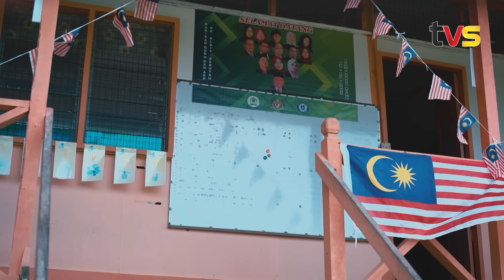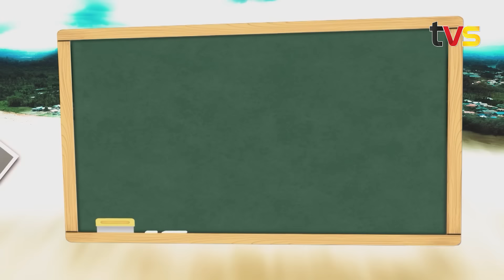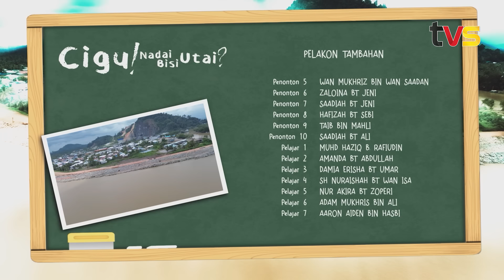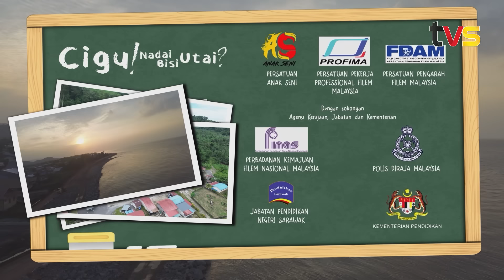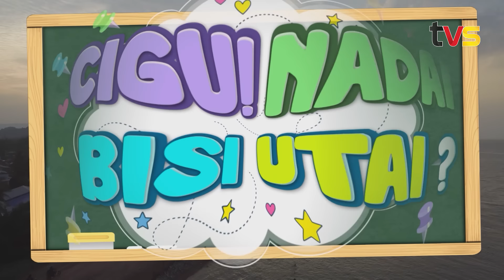Cigu! Nadai Bisi Utai? | Ep 11 | TVS Entertainment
Halim terkejut apabila menerima kunjungan daripada ibu dan tunangnya yang datang melawat Halim di sekolah hulu Sarawak. Kejutan itu bertambah apabila ibu nya datang membawa surat perpindahan Halim ke sekolah baru di bandar Ipoh Perak. Perasaan Halim bercampur baur. Adakah beliau perlu menerima tawaran baru itu dan dengan gembiranya balik ke semenanjung?